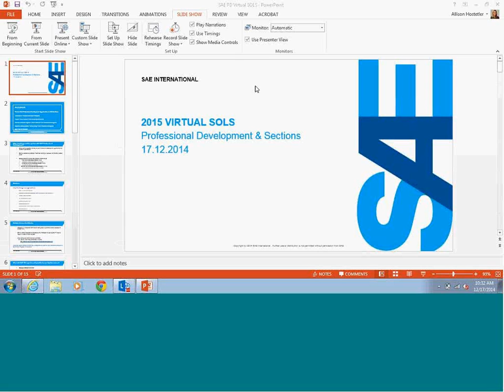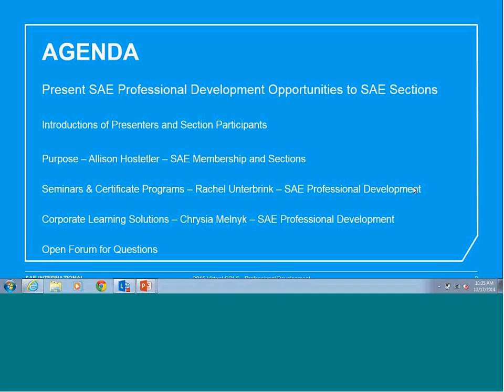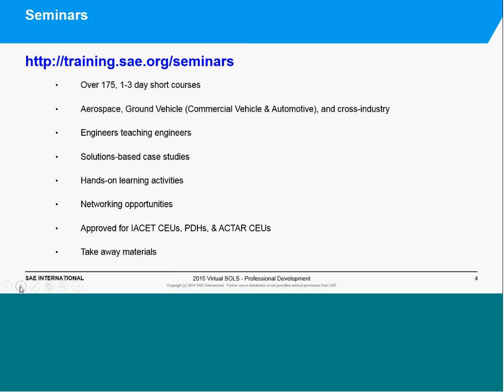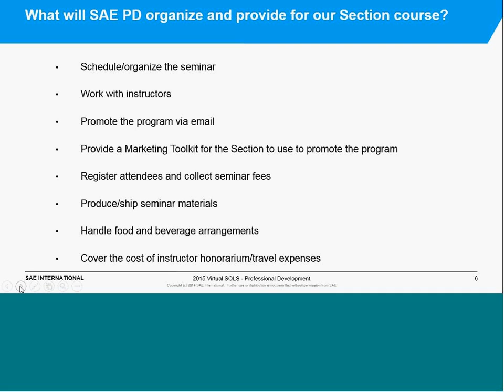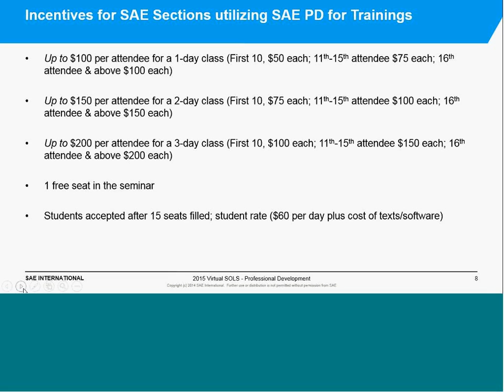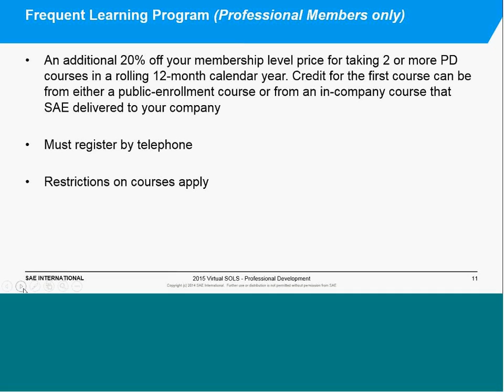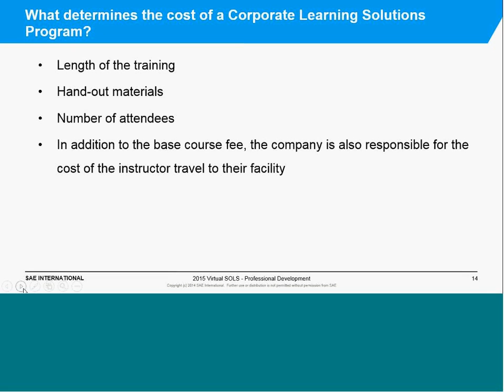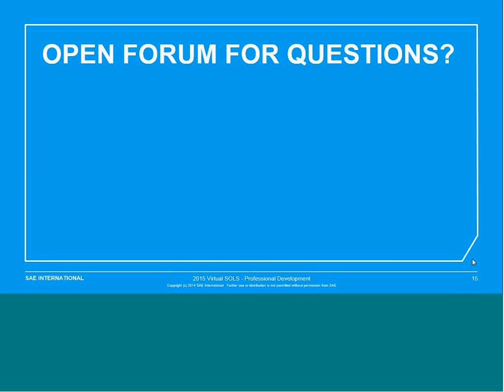Virtual SOLS 2015 - Professional Development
This is the first  installment of the 2015 Virtual SOLS for Section Officers to learn how to get involved with Professional Development